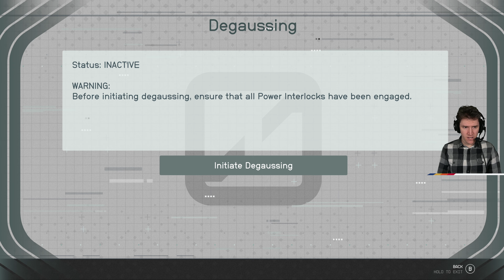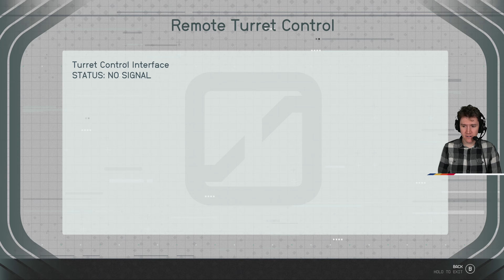Needs Of The Few | Starfield #44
Look, Rafael asked for help first.